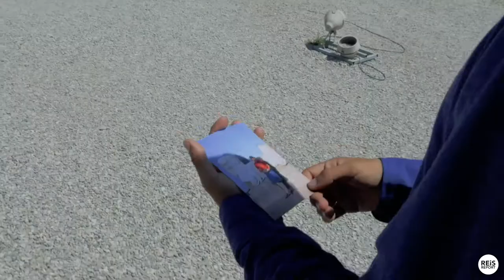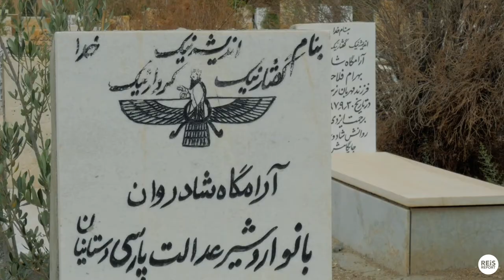Persepolis, Iran & Naqsh-e Rustam | Iran Video Reisgids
Deze special over Persepolis is alweer aflevering 9 van ons totale REiSREPORT over Iran. Vergeet vooral niet onze gratis en complete IRAN Reisgids App te downloaden op je mobiel. Kijk snel op

In deze aflevering:
- Een bezoek aan Persepolis
- Naqsh-e Rustam

Bekijk meer video's van ons REiSREPORT van Iran in de Iran Playlist

Deze aflevering is onderdeel van ons REiSREPORT van Iran. Een maand lang nemen we je mee door het prachtige Iran. Gigantische steden, kleine bergdorpjes, UNESCO plekken, toeristische attracties, lege woestijn tot de Kaspische Zee. Deze video's komen samen met vele foto's, achtergrondverhalen, gemakkelijke overzicht kaart, actieve reizigers community in Iran, tientallen 360 graden video's en in-app gidsen, hotels en taxi's boeken door heel Iran.

Daarnaast vind je nog veel meer achtergrondverhalen en tips op onze

Locatie: Persepolis, Iran
Copyright: REiSREPORT
Muziek: 40 Daraje - Mohammad Alizadeh
Trefwoorden: iran,iran travel,iran highlights,iranian,see you in iran,iran movie,iran video,iran travelvlog,iran vlog,reisreport,discover iran,iran youtube,onze man in teheran,iran documentaire,middle east travel,iraans,persian, تهران‎‎ , ایران‎‎ , جمهوری اسلامی ایران , شیراز;, دربند‎‎ , كاشان , اصفهان , یزد , رشت ,farsi,persepolis, Naqsh-e Rustam,persepolis iran,persepolis shiraz,persepolis video,persepolis history, Tægt e Djæmsjid,darius I, داریوش, نقش رستم‎‎, Naqsh e Rustam

Laat je reacties, vragen en opmerkingen achter.